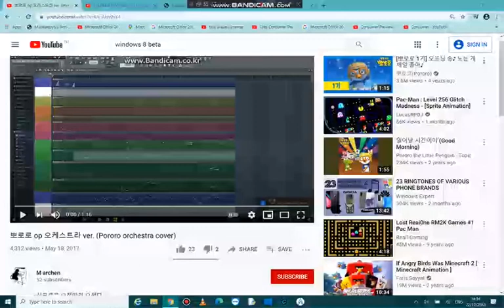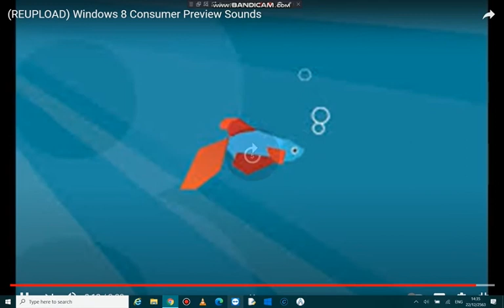(Pororo orchestra cover) Windows 8 Consumer Preview